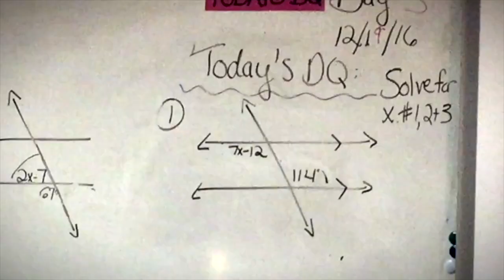EP Media Trailer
EP Media is a video production program at East Pennsboro Area Middle and High School.